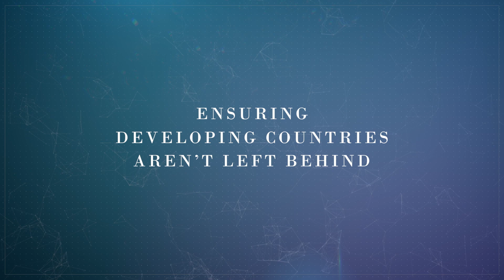Rethinking the Future of Manufacturing-Led Development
In the past, manufacturing created jobs and increased productivity in developing countries. But technology is improving, trade is slowing, and industrial automation may mean fewer jobs in the future. To continue advancing, developing countries must adapt. But how?